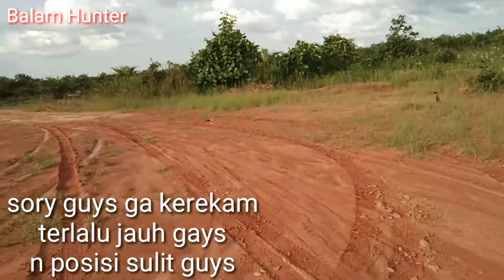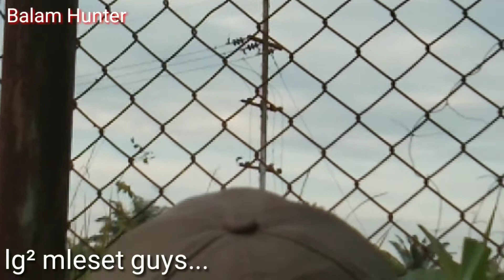Black panther hilangkan 2 nyawa Balam Hunter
HuntingCasting gabusCasting gabusCast gabus Hunting n Cast gabusBalam Hunter